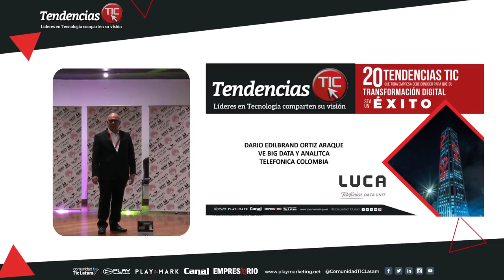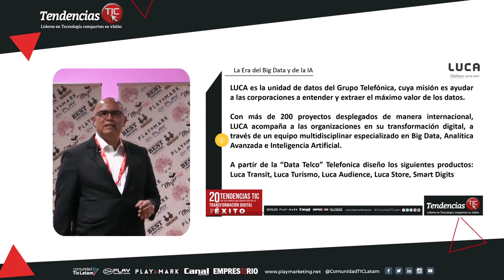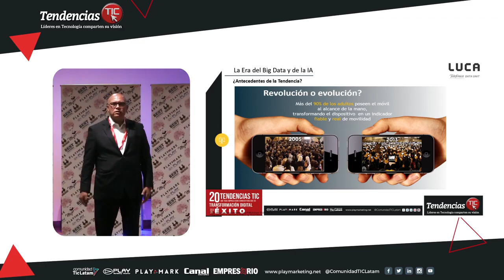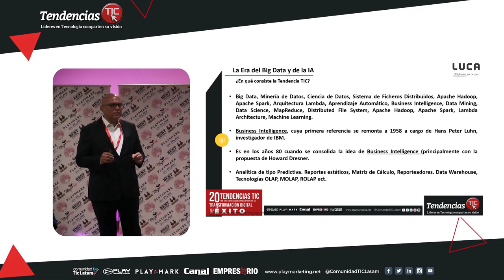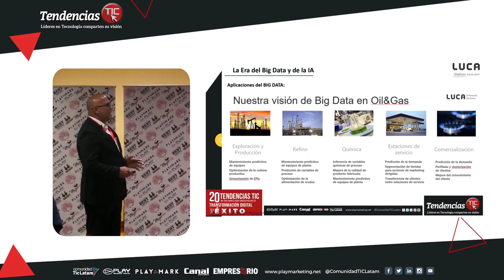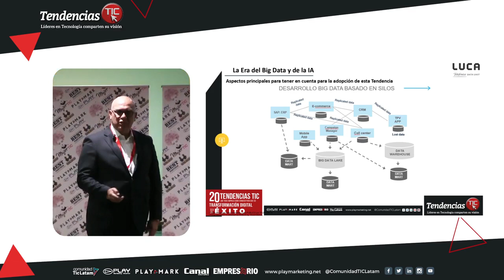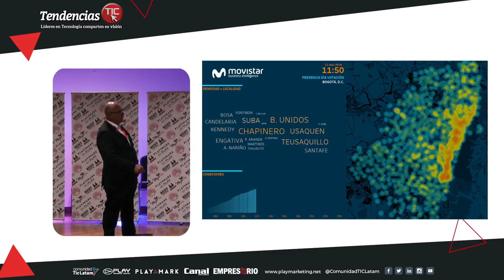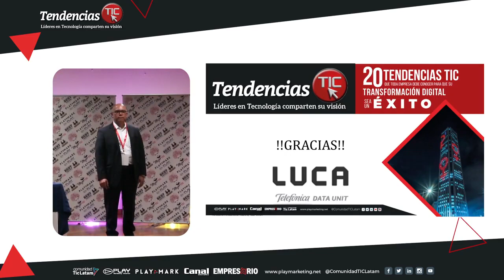Dario Ortiz Conferencia Tendencias Tic 2020